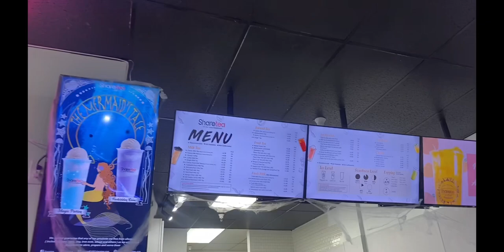MINI VLOG 4 DIAS EN CALIFORNIA 🥹 | LUPITA GARDUÑO